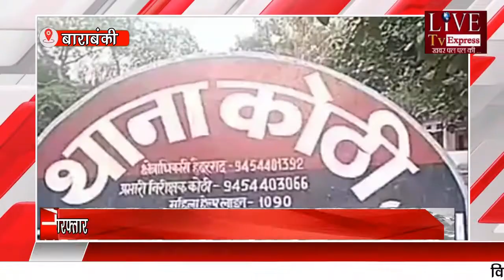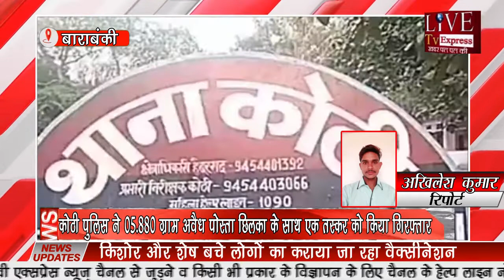बाराबंकी :कोठी पुलिस ने05.880ग्राम अवैध पोस्ता छिलका के साथ एक तस्कर को किया गिरफ्तार#barabankinews